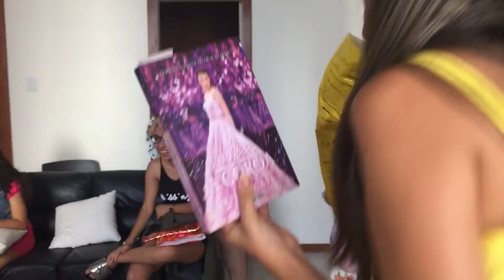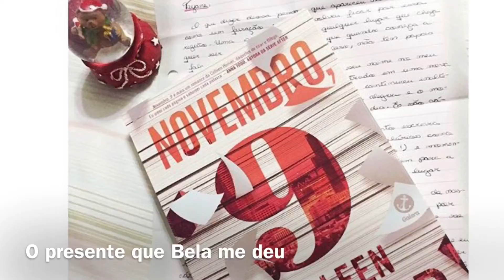Vlog: Divas + BH + Amigo secreto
Neste vlog, mostro um pouco do musical Divas, juntamente com os meus dias em Belo Horizonte e o amigo secreto literário.